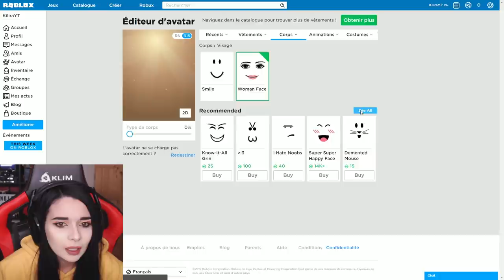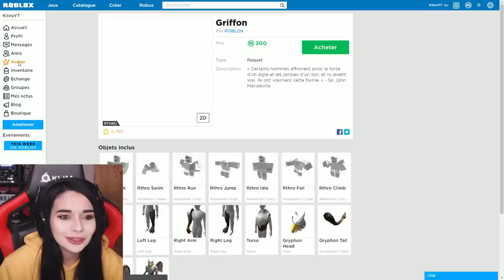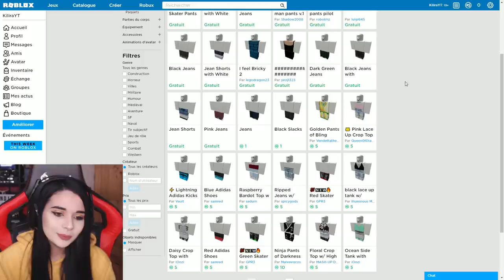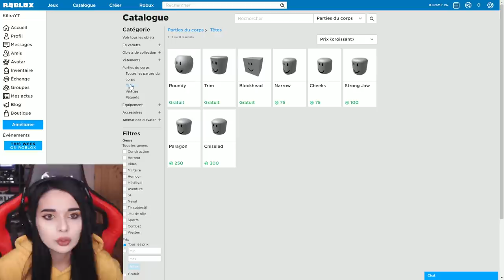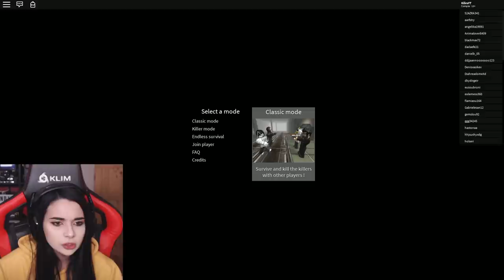MANGER PAR UN LOUP GAROU - (Roblox)